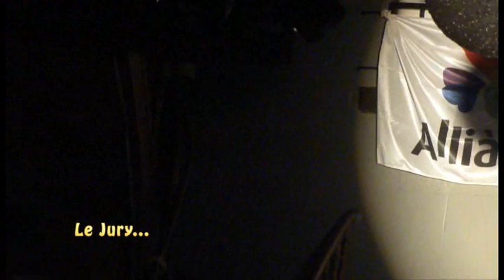Election mister Open Bar 2010 - Liège samedi 27 novembre 2010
Le You représenté par Sylvain et Alex dans le jury de Mister Open Bar 2010 afin d'offrir au gagnant sa sélection automatique dans Mister YOU du dimanche 6 février 2010 à Bruxelles